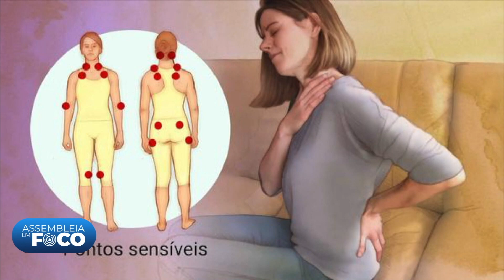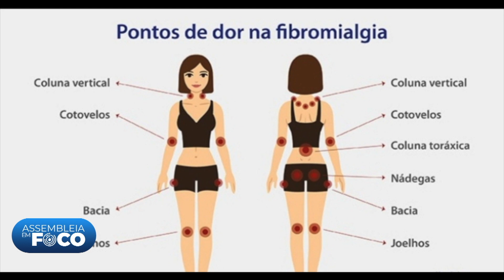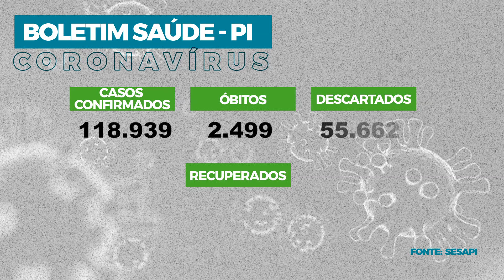Assembleia em Foco (12.11.20) - Lei visa incluir pessoas com fibromialgia em filas preferenciais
Tramita na Assembleia Legislativa um projeto de lei de autoria do deputado Franzé Silva, do PT, que visa atendimento prioritário a quem sofre de fibromialgia, doença que atinge 3% da população mundial, especialmente pessoas do sexo feminino. A relatoria é do deputado B. Sá, do Progressistas.